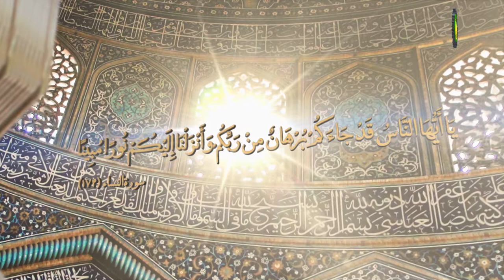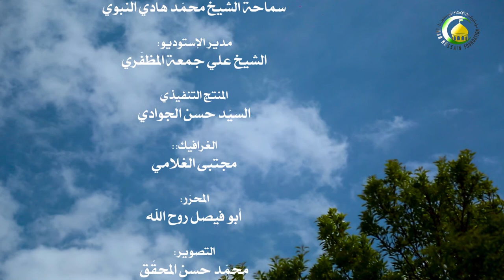165. فی الإستصحاب (43) تنبیهات الإستصحاب (21) (ص: 261) - الاستاذ : سماحة الشیخ محمدهادی النبوی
دروس فی العلوم الاسلامیة ***  فی الإستصحاب (43) تنبیهات الإستصحاب (21) (ص: 261)